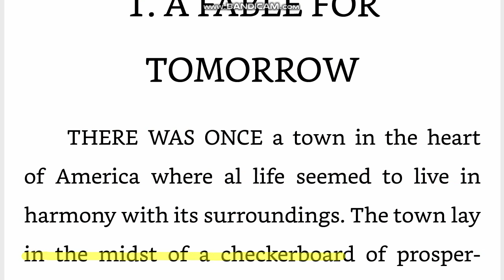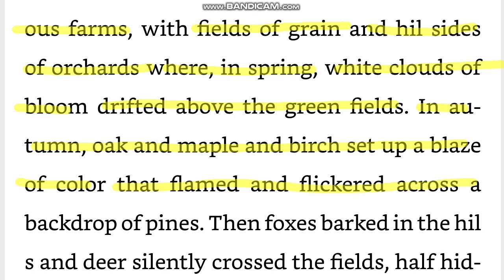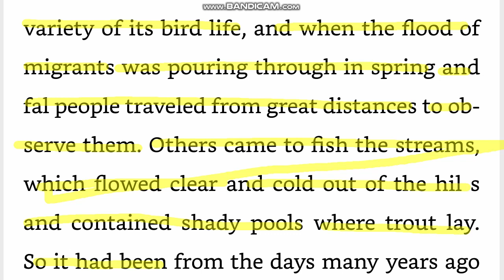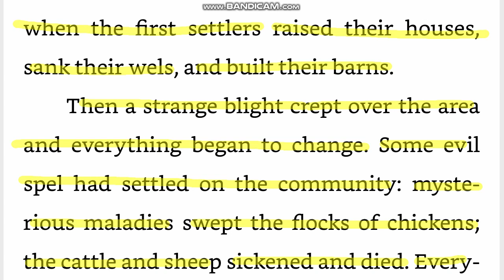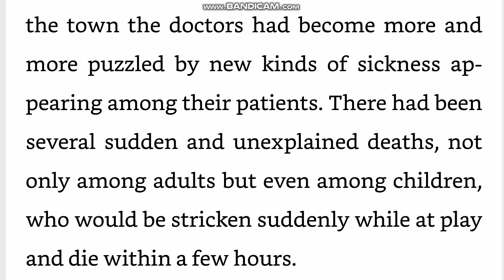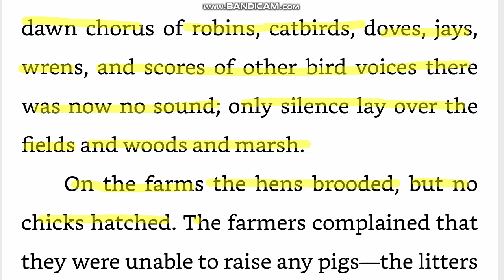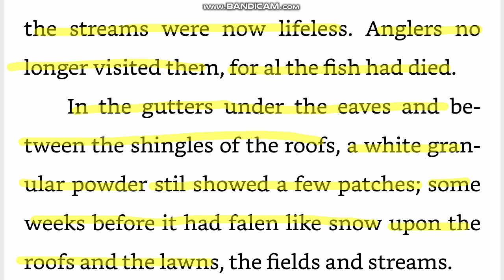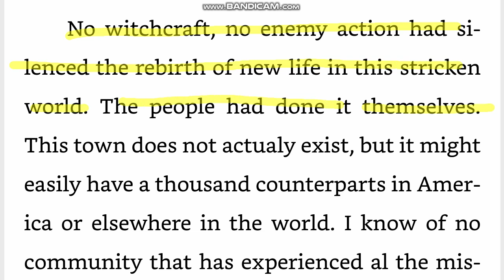침묵의 봄 Silent Spring 레이첼 칼슨 원서 직독직해 영어공부루틴 원서읽기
birch 자작나무
laurel 월계수
viburnum 가막살나무속 관목
alder 오리나무
fern 양치식물
trout 송어
blight 마름병
malady 병
moribund 다 죽어가는
throb 고동치다
dawn 새벽
robin 울새, 개똥지빠귀
catbird 개똥지빠귀 일종
jay 어치
wren 굴뚝새
scores of 수십개의
brood 새가 알을 품다
litter 한 배에서 난 새끼들
angler 낚시꾼
gutters 지붕의 홈통
eaves 처마
shingle 지붕널
granular 알갱이가 든